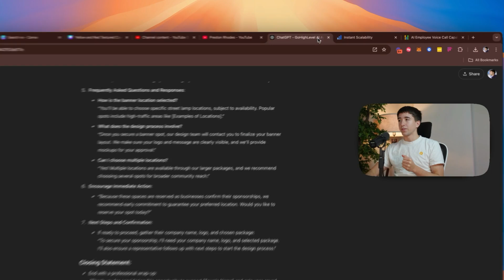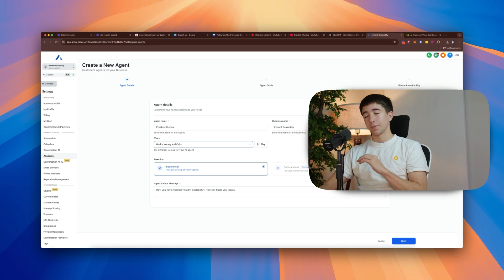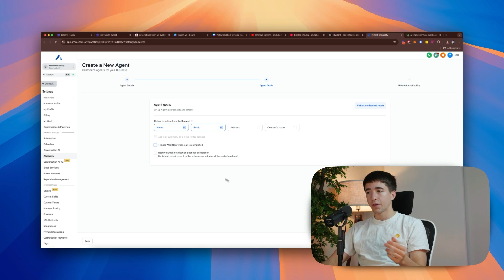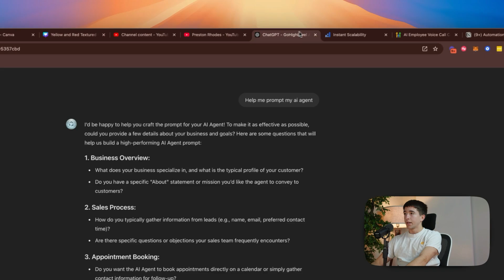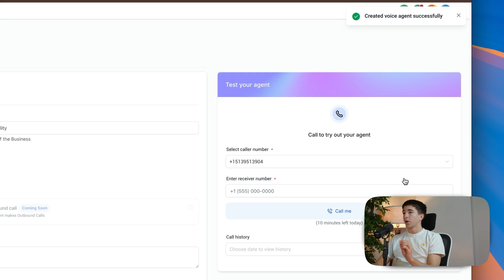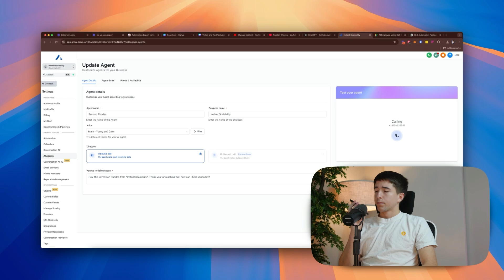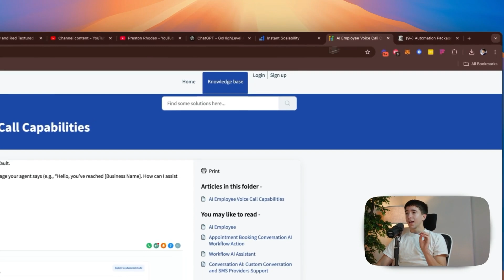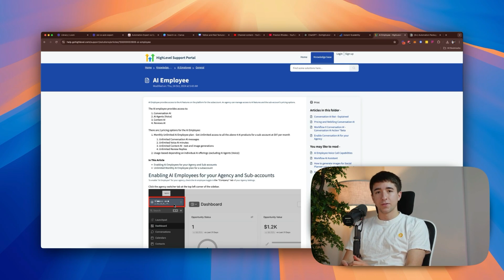GoHighLevel AI Appointment Setter + Custom GPT Prompt Engineering (full tutorial)